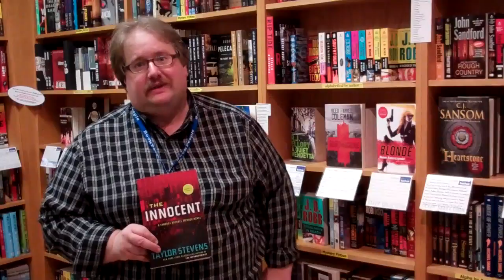Promo for Taylor Stevens at BookPeople, 1/18/12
Taylor Stevens will be at BookPeople on Wednesday, January 18 2012 at 7PM with her new book The Innocent.